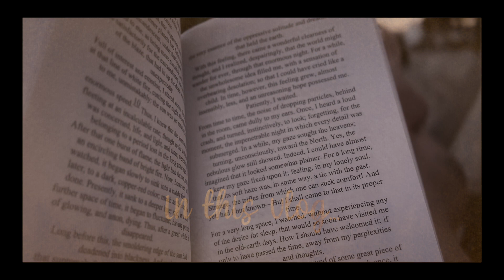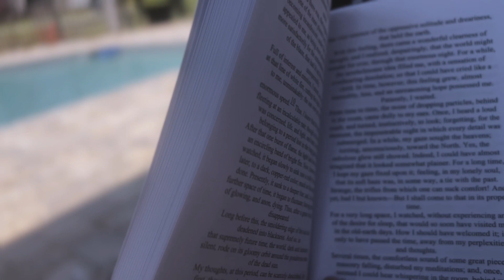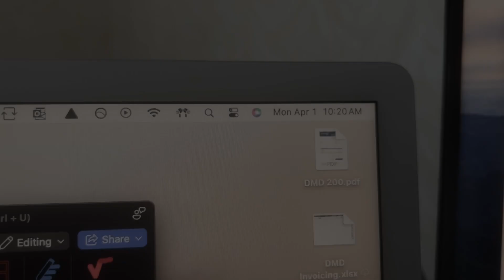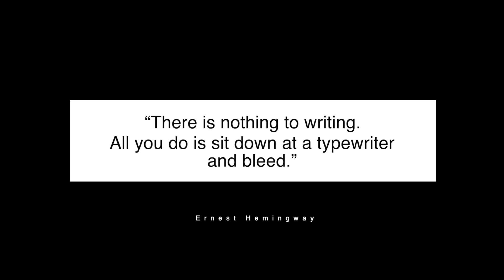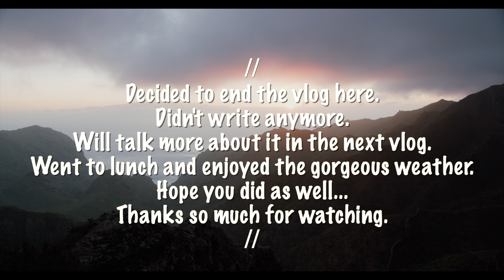Strategies to writing impactful endings...A writing vlog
A weekly writing vlog| Write with me, following my own routine, a story evolution, failing at goals, MFA program vs UoC editing certificate, prequels, 8,000-word week, Cozy and rambly writing vlog.

00:00 Introduction
00:35 Weekly Plan/Saturday
01:43 Writing n Interlude
02:48 Routine
06:55 What Im reading
08:04 Sunday
10:33 Tuesday
10:59 Writing Impactful Endings
18:58 My story ending
21:21 Wednesday
24:02 Story Evolution
25:23 Friday & Failing
29:37 MFA Program vs. Editing Certificate
31:58 Intervals and Outro